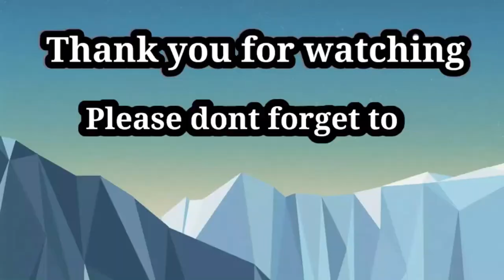9th-round TKO//Felix Verdejo vs. Masayoshi Nakatani //Full Fight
Masayoshi Nakatani survives  2 knockdown,knocks out Felix Verdejo in 9th-round to claim the the vacant WBO Inter-Continental lightweight title.